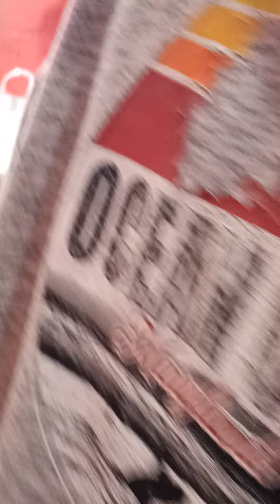Meatsection wholesaleprice pamilihan ng